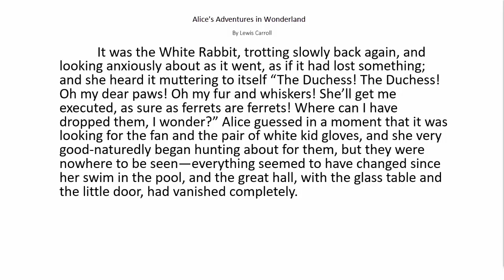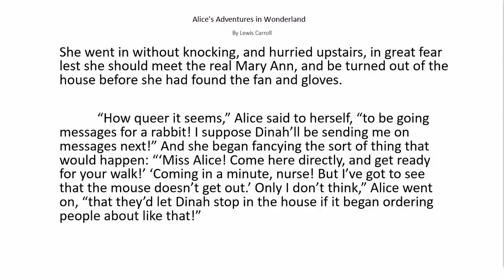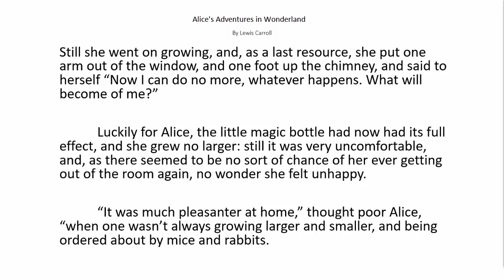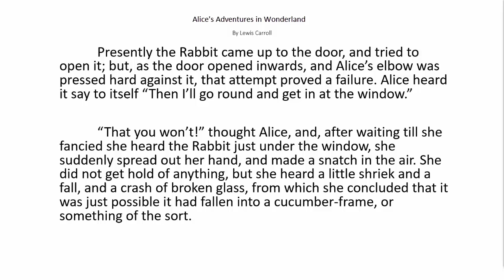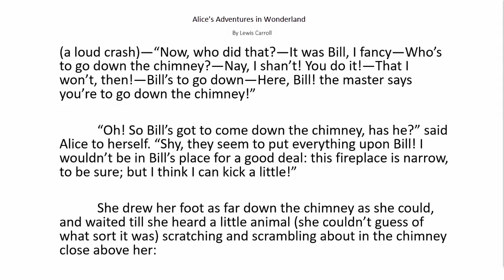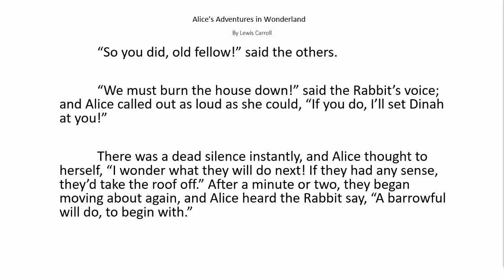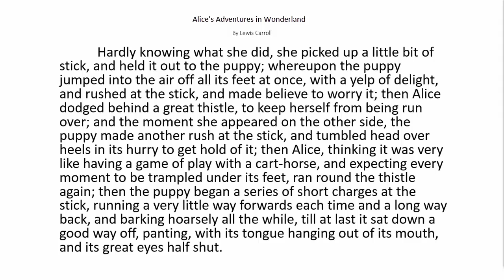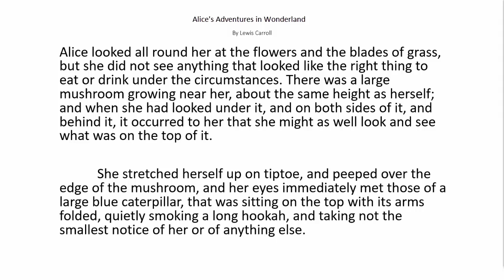Alice's Adventures in Wonderland (Read Aloud) Chapter 4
Chapter 4 of Lewis Carroll's Alice's Adventures in Wonderland (Read Aloud).
Alice's Adventures in Wonderland is an 1865 novel by English author Lewis Carroll (the pseudonym of Charles Dodgson). It tells of a young girl named Alice, who falls through a rabbit hole into a subterranean fantasy world populated by peculiar, anthropomorphic creatures. It is considered to be one of the best examples of the literary nonsense genre. The tale plays with logic, giving the story lasting popularity with adults as well as with children.